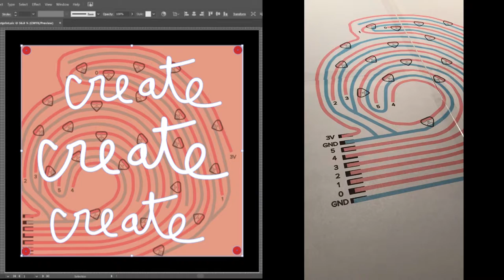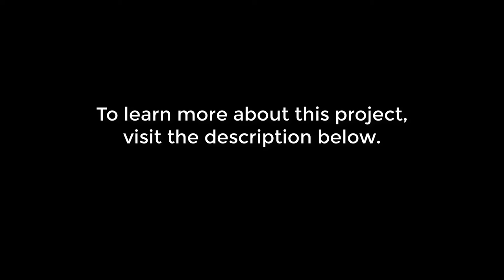Transform a Shadow Box Frame with a Chibitronics Chibi Chip (by Jill Dawson)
This video depicts the process I used to transform a thrifted  box frame into a dynamic decoration for my studio wall. Using a Chibitronics Chibi Chip (programmed with Microsoft Make Code) the light effects on my paper circuit may be easily changed.

Suggested Tools & Supplies:
Chibitronics Chibi Chip & Power Cable
Alligator clips
Conductive Fabric Tape
Circuit Sticker LEDs of your choice
Shadow Box Frame (mine has a hinge)
Decorative Paper
Foam and double sided tape
Cardboard